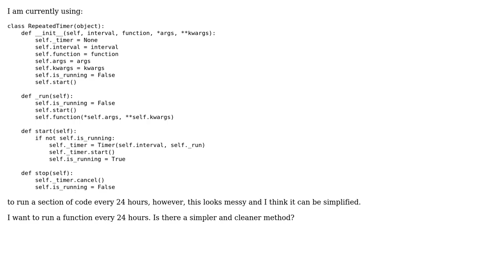Better method of a timer in Python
With thanks & praise to God, and with thanks to the many people who have made this project possible! | Content (except music & images) licensed under CC BY-SA | Music | Images & others | With thanks to user RufusVS user Richard Dennis user Jamal and the Stack Exchange Network Trademarks are property of their respective owners. You are responsible for your own actions.